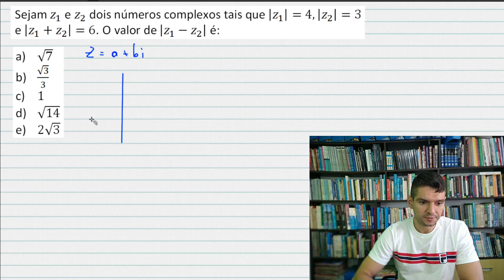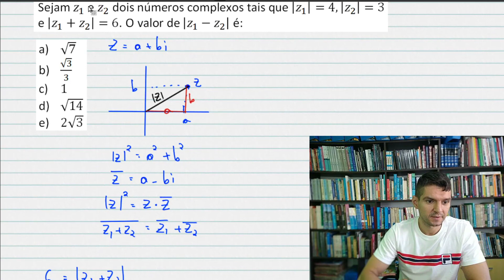COMPLEXOS - IME 2021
Sejam z1 e z2 dois números complexos tais que |z1| = 4, |z2|=3 e |z1 +z2| = 6. O valor de |z1-z2| é: